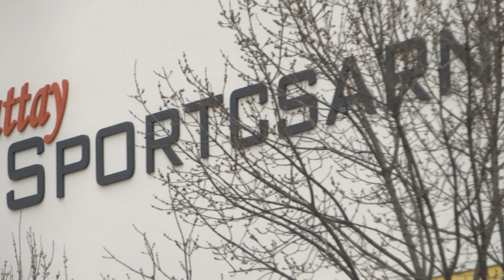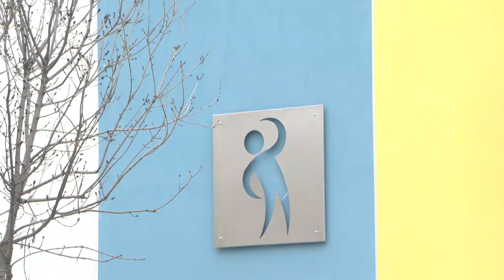Hamarosan átadják a Wattay új sportcsarnokát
Várhatóan április környékén kerülhet sor a KSZ Kiskőrösi Wattay Technikum és Kollégium új sportcsarnokának ünnepélyes átadására. Az új létesítmény építési munkálatai még tavaly januárban kezdődtek el, mellyel nemcsak a Szakképzési Centrum, hanem Kiskőrös város több évtizedes vágya is megvalósul.